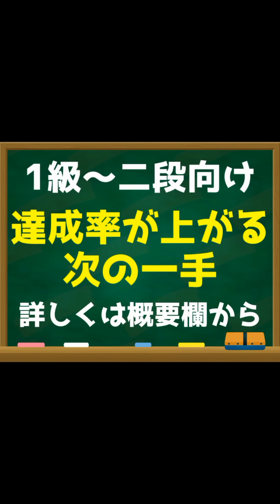たった39手で+1400！最新の早石田対策が凄すぎた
角をタダで取れたことにずっと気づかない実況者

『THE 右四間飛車【対居飛車編】』はこちら↓↓